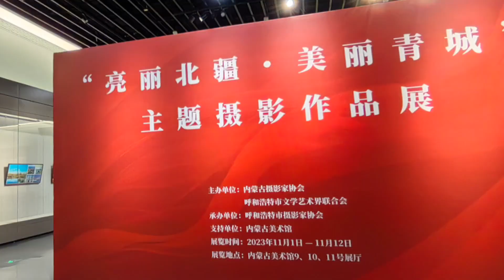光影有言 意韵述情 亮丽北疆 美丽青城📍内蒙古美术馆